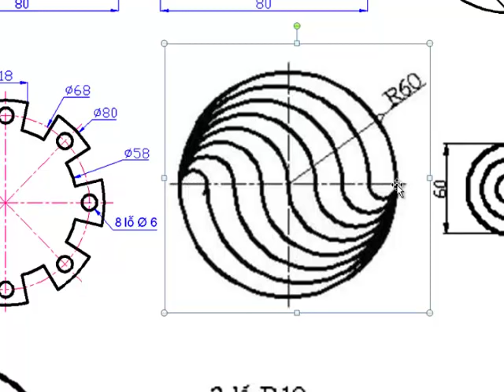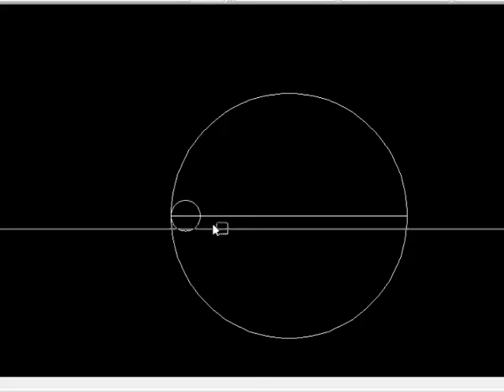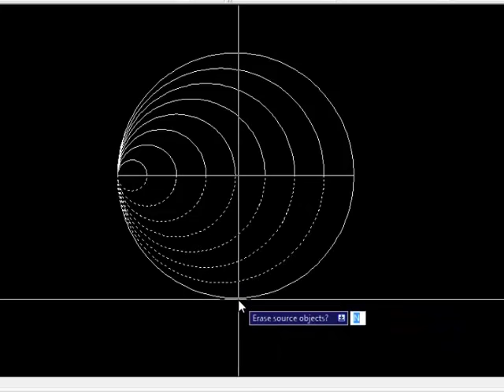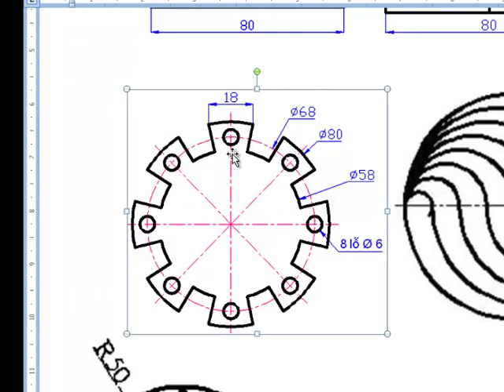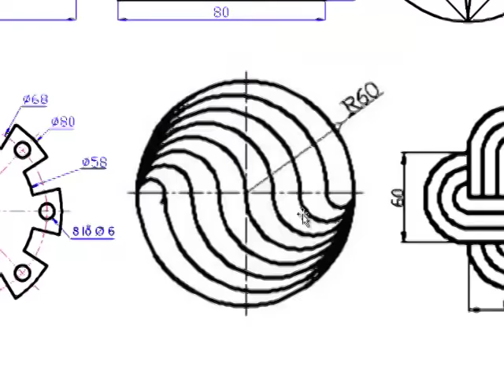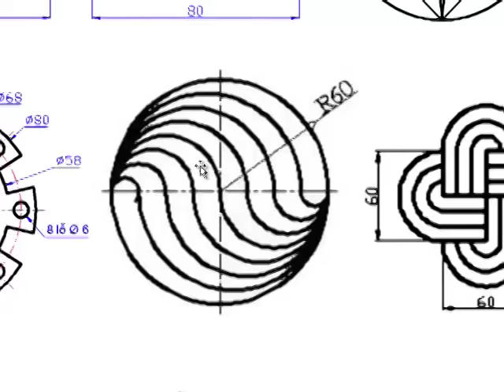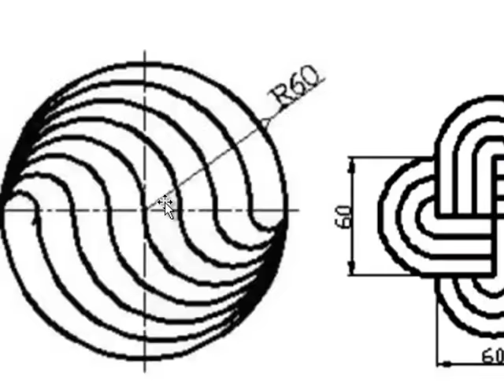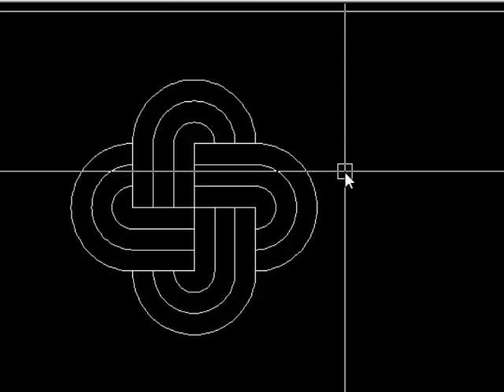Bài tập AutoCAD |buổi 5_4 sử dụng các lệnh Mirror, Array, Rotate, Offset | Học tốt AutoCAD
Trong bài tập này các bạn sẽ được hướng dẫn thêm về lệnh Mirror, RoTATE,...
Link Bài tập (Đây là link rút gọn không chứa Vius các bạn đừng lo nhé, chờ 5s click Skip add góc trên bên phải nhé)